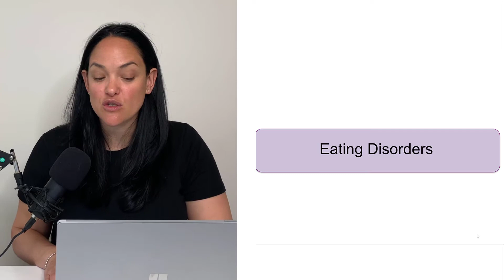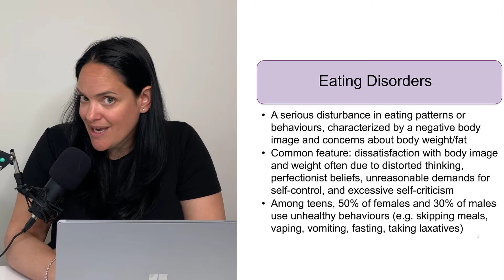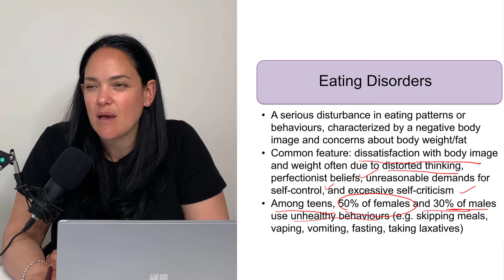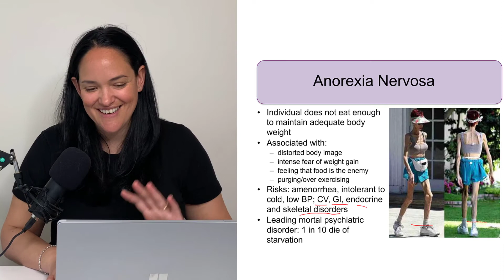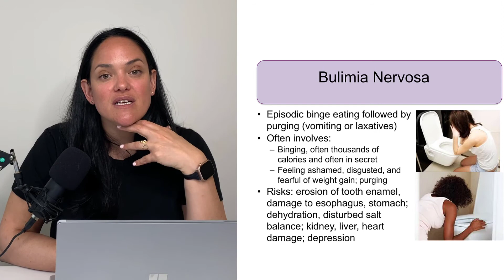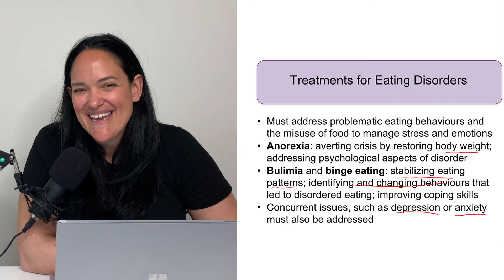An Overview of the Eating Disorders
In this video for BPK 140: Contemporary Health Issues, I give an overview of anorexia nervosa, bulimia nervosa and binge eating disorder. Causes, complications and management approaches to the eating disorders are discussed through an inquisitive, judgment-free lens.

If you or someone you know is currently dealing with an eating disorder, please know that you are not alone and that there is help available. In BC Canada, I recommend checking out Kelty Resource Center for where a treatment center is available in your area. When you are ready to get help, help is available to you.

Much love,

Diana